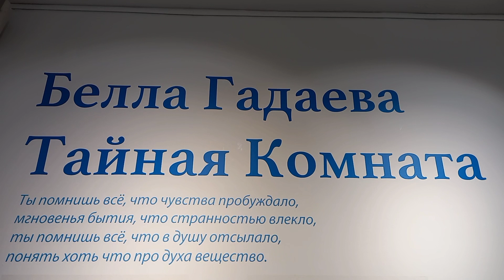Санкт Петербург Арт центр Пушкинская-10 Белла Гадаева Тайная комната. 2022 г.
Санкт Петербург Арт центр Пушкинская-10 Белла Гадаева Тайная комната
Тайная комната» Беллы Гадаевой продолжает в Большом зале МНИ серию персональных выставок художниц и художников, постоянно работающих в мастерских арт-центра «Пушкинская-10». Белла на «Пушкинской» с самого основания, с 1989 г.